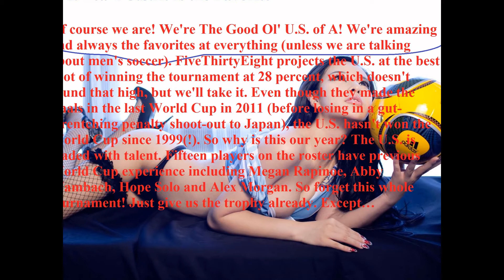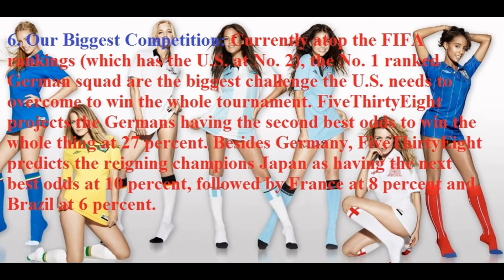2015 Women's World Cup Preview: 7 Important Things to Know Before the Tournament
So unless you are die-hard soccer devotee (pat yourself on the back), we've broken down the seven biggest things to know about the upcoming Women's World Cup in Canada, so you don't look ridiculous when words like Wambach are used for the next month and you think it is some sort of shot of Australian whiskey.
1. Team U.S.A. Is the Favorite: Of course we are! We're The Good Ol' U.S. of A! We're amazing and always the favorites at everything (unless we are talking about men's soccer). FiveThirtyEight projects the U.S. at the best shot of winning the tournament at 28 percent, which doesn't sound that high, but we'll take it. Even though they made the finals in the last World Cup in 2011 (before losing in a gut-wrentching penalty shoot-out to Japan), the U.S. hasn't won the World Cup since 1999(!). So why is this our year? The U.S. is loaded with talent. Fifteen players on the roster have previous World Cup experience including Megan Rapinoe, Abby Wambach, Hope Solo and Alex Morgan. So forget this whole tournament! Just give us the trophy already. Except…
2. We Are In the "Group of Death:" Just like their male counterparts in last year's men's World Cup, the women are also pitted to start the tournament in the so-called "group of death" featuring three other stacked teams: Australia, Nigeria and Sweden. Team Sweden is coached by longtime former U.S. coach Pia Sundhage, who led the U.S. Women's national team to two Olympic gold medals (2008, 2012) and last tournament's World Cup final appearance in 2011. The U.S.'s first match is against Australia on June 8.
3. Hope Solo! She Still Plays For Us! Same With Abby Wambach and Alex Morgan! Hooray! (That's Good, Right?): When all on the field together, Solo, Wamback and Morgan are some of the best players in the world, however there are major question marks for them in this tournament. Solo had a much publicized arrest last year and subsequent 30-day suspension this year for domestic violence, which she admitted back in March that she entered therapy to address her "pain and anger" issues. Solo seems to have pulled herself together on the pitch the last few matches. Wamback is the leader and star of the team and is the all-time leading scorer in women's international soccer history, but just turned 35 last week. Can she play practically every minute like she did in the previous World Cup to make up for the potential absence of a very key player? Which leads us to our most important question, how much of the tournament will Alex Morgan play? She is nursing a left knee injury and hasn't played much the last few months, so her status for the tournament is unknown. And speaking of injuries.
4. They Are Playing on Turf: Yes, you heard right. There are still stadiums that play on that artificial substance your grandparents from Arizona have on their front lawn. And the entire Women's World Cup will be played on it, which could make the players more susceptible to injuries. A group of players, led by Wambach, sued FIFA and the Canadian Soccer Association for gender discrimination, saying the men's World Cup would never be played on anything other than real grass. FIFA never budged on the suit and the players ended up withdrawing their complaint. Stars like Tom Hanks and Kobe Bryant took to twitter to support the players.
5. Will Out-going FIFA President Sepp Blatter Even Show Up? Who knows if newly re-elected and recently resigned FIFA President Sepp Blatter will make it to watch the tournament at all? Besides the fact he might be someone the Feds are going after in their on-going corruption case, FIFA announced last week that Blatter is scheduled to attend the final, but that was before his resignation last Tuesday. So it's anyone's guess at this point. FIFA corruption scandal aside, Blatter's history of being a troglodyte by saying horrifically sexist and deeply moronic things is grounds enough for him not to attend the games. Blatter has called himself the "godfather" of women's football (sure), and in 2004 he suggested that female players should wear "tighter shorts" in an effort to make the game more interesting and appealing to male viewers. Oh dear. Enough of Blatter though, back to the tournament…
6. Our Biggest Competition: Currently atop the FIFA rankings (which has the U.S. at No. 2),  the No. 1 ranked German squad are the biggest challenge the U.S. needs to overcome to win the whole tournament.
 Yes, every tournament, FIFA graces us with their usually interesting choice of mascot and the Women's World Cup is no exception. Meet Shuéme the great white owl! FIFA